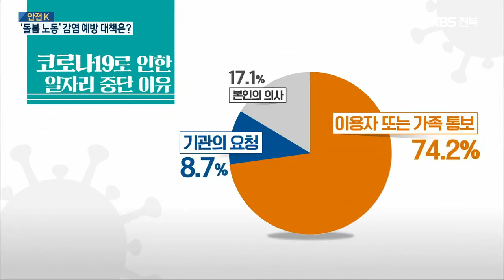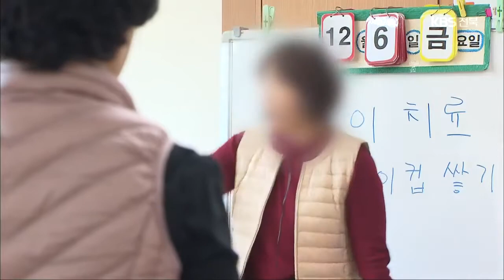[안전K] 코로나19 감염 위험 내몰린 ‘돌봄 노동’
[앵커]

 코로나 19로 인한 비대면 시대에도  사람들과 접촉하며 일할 수밖에 없는 사람들이 있습니다.

 요양보호사 같은 돌봄 노동자들인데요,

 감염 위험과  열악한 노동 환경으로 이들의 안전이  위협받고 있습니다.

 2020 안전 K 이화연 기자입니다.

 [리포트]

[문재인 대통령/지난 10월 8일 : "돌봄과 같은 대면 서비스는 코로나와 같은 비상상황에서도 공동체를 유지하는 데 없어서는 안 될 필수노동입니다."]

정부는  우리 사회에 꼭 필요하다며  돌봄 노동자들에게  보호와 지원을 약속했지만  달라진 건 아직 없습니다.

 특히 감염에 취약한  고령층을 돌보는 요양보호사들의 안전이 걱정되는데요,

이들의 이야기를 들어봤습니다.

 보살핌이 필요한  노인 집으로 찾아가 돌보는  재가 요양보호사입니다.

 식사와 약 먹는 일, 외출 준비를 돕는 것까지 모두  가까이에서 접촉해야 합니다.

 집 안에선 마스크를 벗고 생활하는 노인들.

 소독이나 방역 조치도 없습니다.

 혹시 모를 코로나 19 감염을 막으려면 요양보호사 스스로 조심할 수밖에 없습니다.

[손진영/요양보호사 : "가정에서 따로 자체적으로 방역한다든지 하는 건 없어서 조금 염려가 되는 부분이 있고요. 개인들이 조심할 수밖에 없는 그런 구조인 것 같습니다. 그런 것들이 많이 걱정되고 우려스럽고."]

 결국 마스크 한 장에 의지해야 하는데 최저임금을 받는 상황에서 부담이 만만치 않습니다.

[손진영/요양보호사 : "일하면서 마스크가 땀에 젖는다든지 호흡이 불편하다든지 이런 상황이 있기 때문에 자주 교체할 수밖에 없는 거죠. 마스크 지급이라든지 대상자 어르신 침구 주변을 소독할 수 있는 알코올이라든지 이런 것들이 제공이 됐으면..."]

 이러다 보니 가정집에서 코로나 19 확진자  가족을 돌보던 요양보호사가 감염되는 등  우려가 현실화되고 있습니다.

 요양원이나 병원 같은 집단시설은 감염 위험이 더 높습니다.

 고령에 기저 질환으로 마스크를 쓰지 않는 노인들을 직접 대면해서 돌봐야 하는데, 일하다 보면 현실적으로 마스크를 쓰지 못할 때가 많습니다.

 [요양원 요양보호사/음성변조 : "(노인을) 목욕시킬 때는 (마스크를) 벗으니까. 눈으로 땀이 들어가면 안 보이니까.  (그러니까 마스크를 벗으세요?) 네."]

 코로나 19가 발생했을 때 기본적인 방역 수칙도 없는 상태에서 부실한 초기 대응이 대규모 감염으로 이어지기도 합니다.

 [김경미/전국보건의료산업노조 전략위원 : "(요양보호사들이) 공동으로 노출이 됐음에도 불구하고 (확진자가 발생한) 그 층만 조사를 하고 방역을 하고. 그 와중에 무증상으로 있던 요양보호사들이 또 전염이 된 사실을 알게 됐던 거죠."]

 코로나 19 감염으로 시설 자체가 집단 격리되면  돌봄 인력 부족으로  24시간 격무에 시달려야 하고  돌봄의 질이 떨어질 수밖에 없습니다.

 고용도 불안합니다.

 [요양보호사/음성변조 : "11명이 근무하는데 2명이 줄었어요. (원장이) 운영하는 자체가 힘들다. 그만둬야겠다. (요양보호사) 선생님들 잘라야겠다. 이런 식으로 말을 해요."]

 전국 요양보호사를  대상으로 한 조사 결과  응답자의 20% 가량이 코로나 19로 인해 일을 그만둔 적이 있다고 답했습니다.

 그만둔 이유는 요양 서비스 이용자와 기관의 계약 해지가 80%를 넘었습니다.

 이 때문에 일부 지방자치단체는 요양보호사 같은 필수노동자를  보호하고 지원하기 위한  법적 근거를 마련하고 있습니다.

 하지만,  이제야 실태 조사에 나서는 등  지금 당장 감염 위험에 처한 노동자들은 보호나 지원의 사각지대에  놓여 있습니다.

 뒤늦게 나선 정부 대책도 마찬가지입니다.

 [김경미/전국보건의료산업노조 전략위원 : "코로나19 관련해서 직접적인 피해를 보고 있고 직접적인 돌봄을 수행하고 있는 기관 종사자들은 (지원 대상에서) 제외가 되어 있는 상태입니다. 그런 요구들을 했음에도 불구하고 아직까지 답변은 없고요. 변화된 건 아무것도 없습니다."]

 [윤찬영/전주대 사회복지학과 교수 : "민간 비영리 또